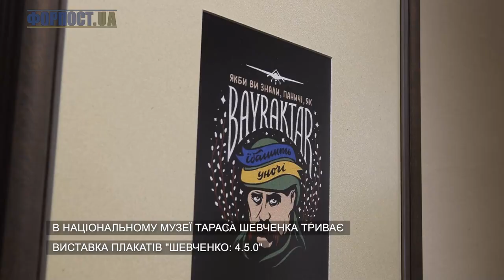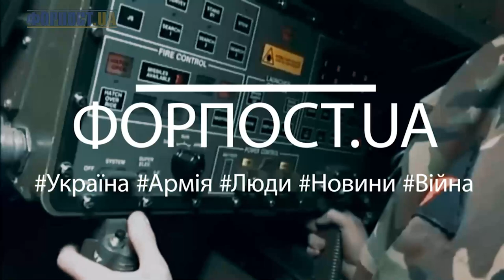Випуск ФОРПОСТ.UA від 17.06.2022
0:00 Провісники перемоги - мер Дніпра Borys Filatov
1:10 Для Гааги - злочини рашистів
2:15 Ангели добра – як допамагають людям під обстрілами
3:15 Культурний фронт – Шевченко бажає всім 4.5.0 Національний музей Тараса Шевченка
4:15 Нас ніколи не здолати! - нас нікому не перемогти

Відео: телеграм-канал ФОРПОСТ.UA